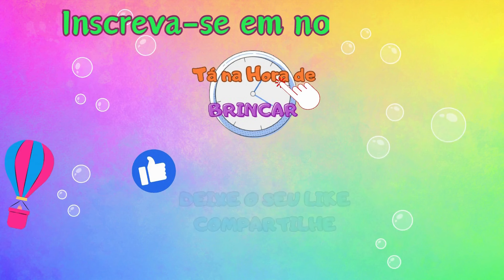Música das Cores ♫ Canção as Cores I Color Song Nursery Rhymes I Música Infantil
Músicas Infantis
DANÇA DAS CORES - BOLOFOFO - MÚSICA INFANTIL | CLIPE ANIMADO |
⬇️Canal para toda família, trazendo muita alegria com músicas infantis para se divertir e sonhar.
música que toda criança deveria ouvir

👉Tudo feito com muito carinho para vocês.
👉Agradeço de coração por cada inscrição.
👉Vem conferir vídeos novos todos os dias